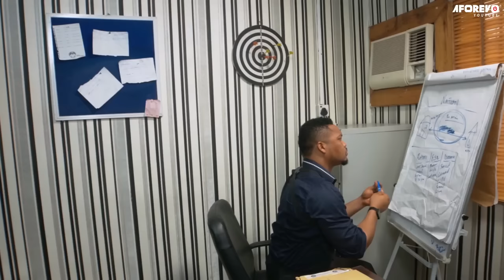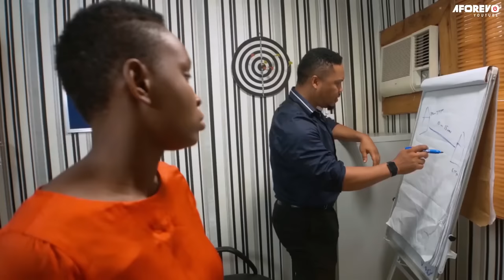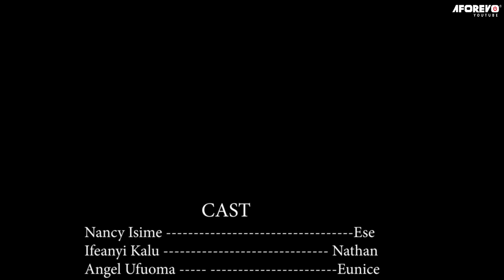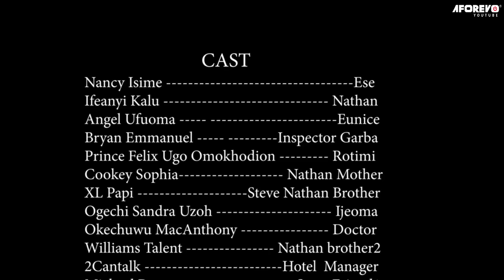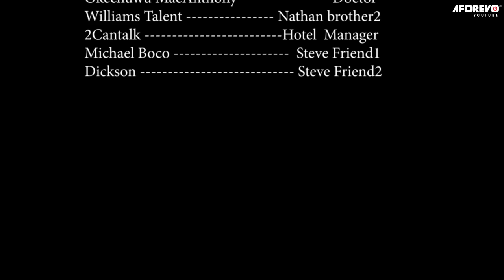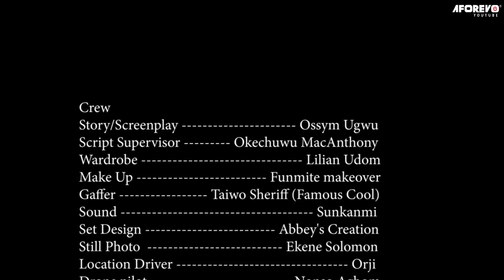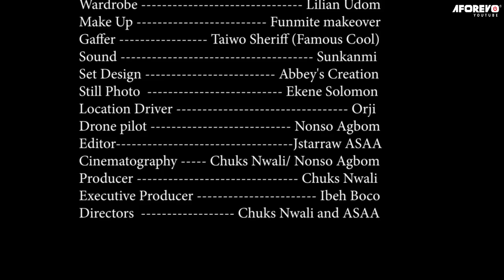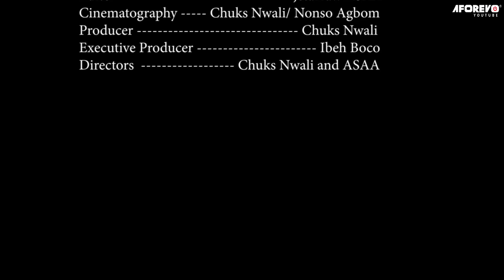Écran De Fumée - CHAQUE FEMME DOIT REGARDER CE FILM ET APPRENDRE - FILM NIGÉRIEN EN FRANÇAIS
Ese et son mari sont mariés mais elle n'a jamais su que son mari la trompait jusqu'à ce qu'il soit tué par son amant jaloux qui ne pouvait pas entendre le voir marié à une autre femme. Ceci est un film nigérian en français | Film Nollywood en français | film africain en français